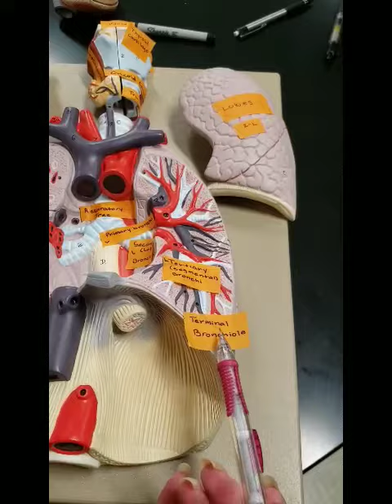LSC Respiratory system models 5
Watch here your models for the exam